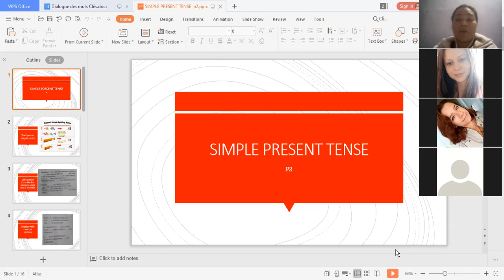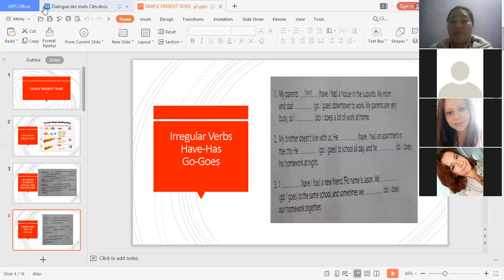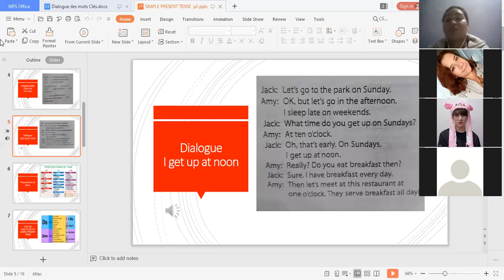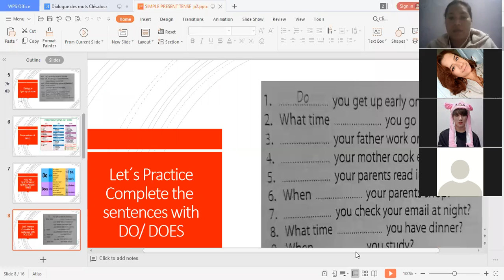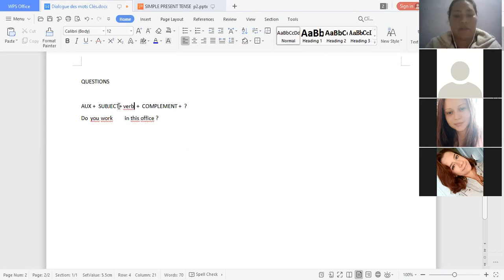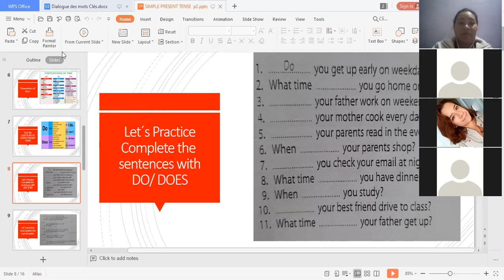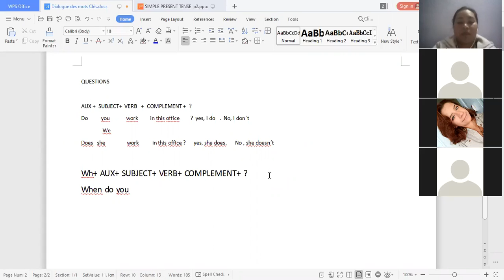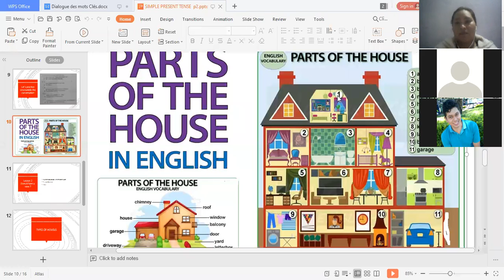Ingles Corporativo-Lesson 2 Does it have a view?